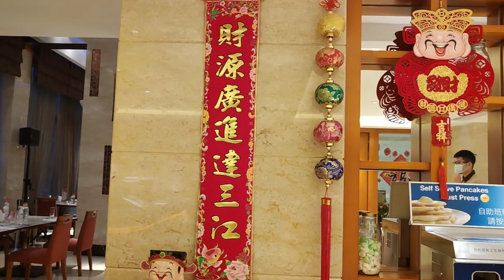Jai Alai Restaurant Dinner Buffet Jha libra